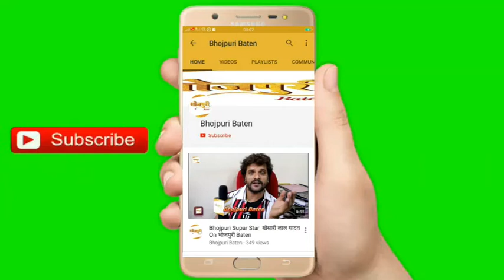Vivah Film के प्रोडूसर का बड़ा बयान मुझे बताया गया भोजपुरी फिल्मे गन्दी होती हैं